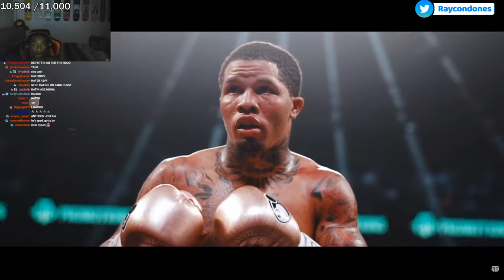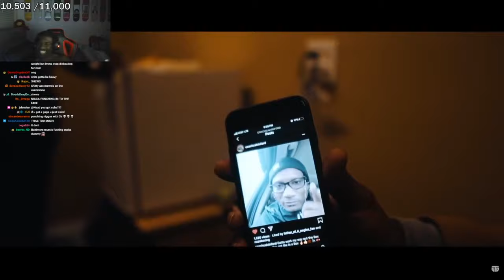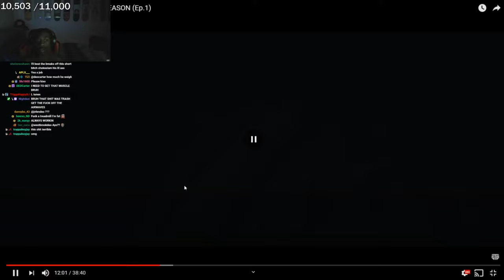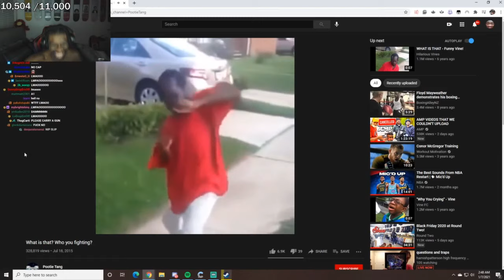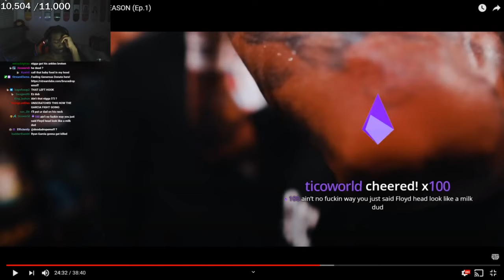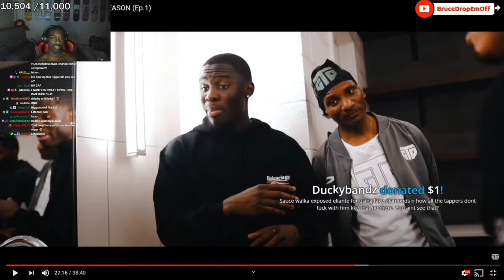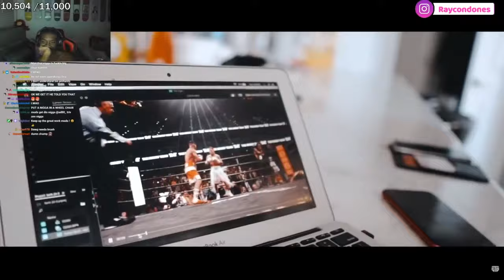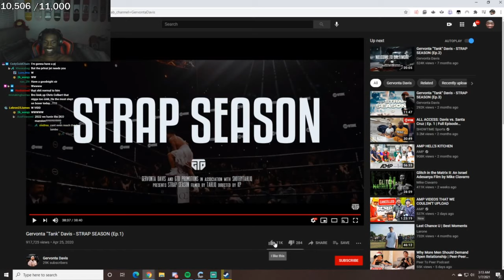BruceDropEmOff Reacts to Gervonta Davis ‘STRAP SEASON Ep. 1’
if a streamer wants me to take vids down just let me know!

check out/follow everyone below!

EP 2: youtu.be/oRUqittL1dk